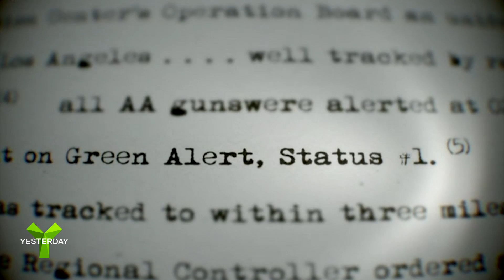Yesterday | UFOs Declassified: Episode 3 preview